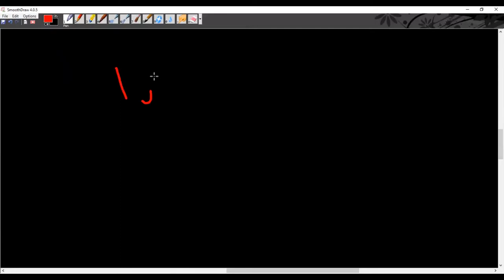Business Mathematics | Permutation | Combination | Factorial | Lecture 1 | Nust business school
Nust NBS|S3H Course avalible
For details: